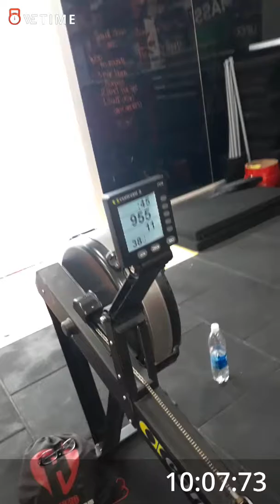Ramus United challenge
Wod 3A 3B